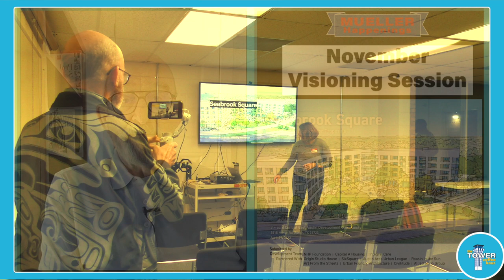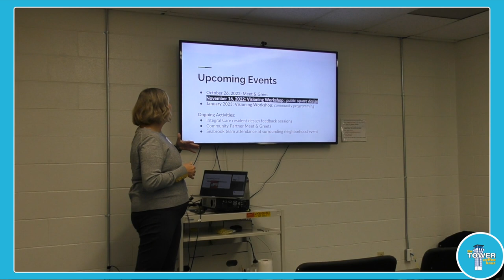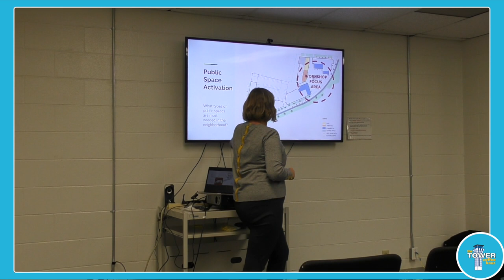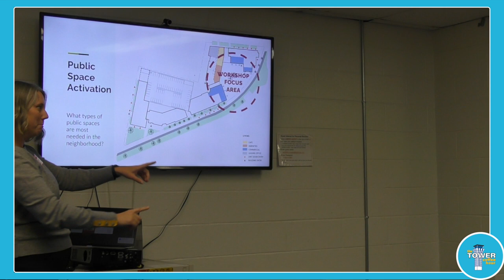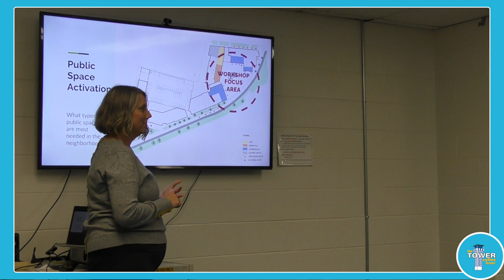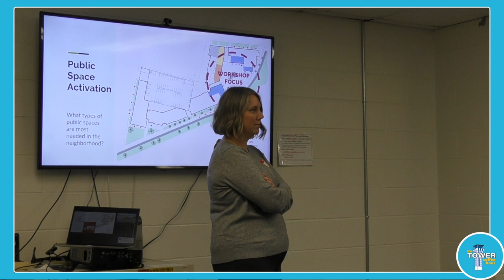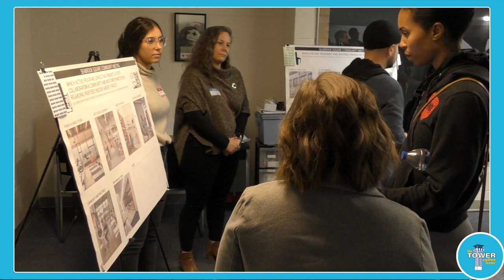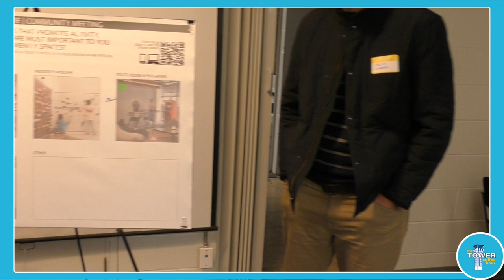Mueller Happenings | Seabrook Square Visioning Session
The Development Team for Seabrook Square met at the Red Cross building just south of Manor Rd Interested neighbors were asked to indicate what things (amenities) would be good and which are really necessary.
After a brief presentation the group adjourned to a room with six sets of charts and we got a chance to express our opinion about the specific pieces that will become part of the project.
The Development Team was very involved and listened a lot. Now they will go back and come up with modifications to take the neighborhood feedback into consideration.
Another visioning session is scheduled for December and we will be there as well. It is pretty impossible to show the depth of the material in a short video so you should plan on being at the next meeting.